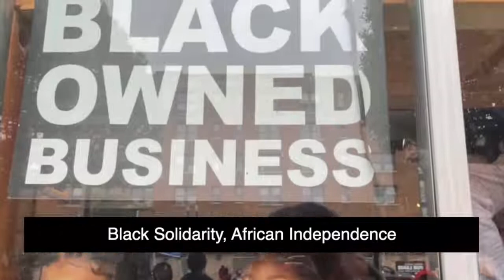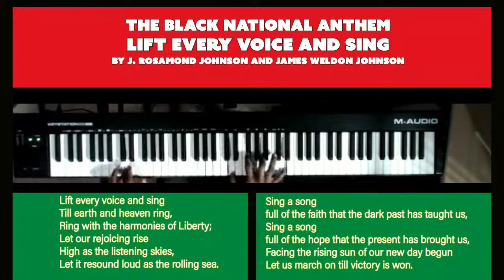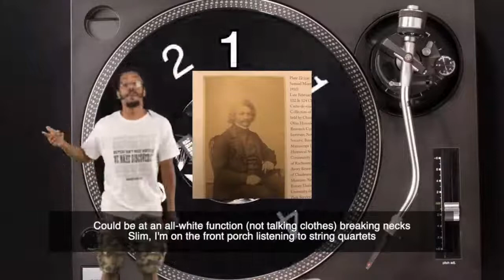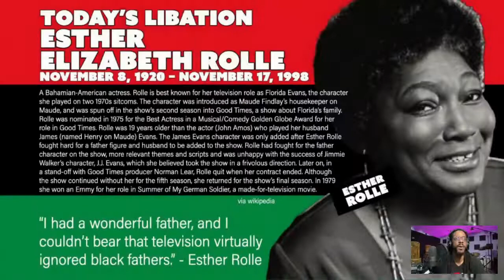The Morning Announcments with Bomani Armah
Join us Monday through Thursday as we honor the ancestors, appreciate the now, and prepare our descendants.